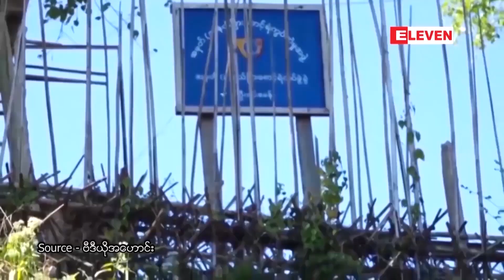တပ်မတော်နှင့် AA အဖွဲ့တို့အကြား တိုက်ပွဲကြောင့် သြဂုတ်လမှ စပြီး နေရပ်စွန့်ခွာသူ ၁၆၀၀၀ ကျော်ရှိလာ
တပ်မတော်နှင့် AA အဖွဲ့တို့အကြား တိုက်ပွဲကြောင့် သြဂုတ်လမှ စပြီး နေရပ်စွန့်ခွာသူ ၁၆၀၀၀ ကျော်ရှိလာ (ရုပ်သံ)

တပ်မတော်နဲ့ AA အဖွဲ့တို့အကြား တိုက်ပွဲကြောင့် သြဂုတ်လမှ စပြီး နေရပ်စွန့်ခွာသူ ၁၆၀၀၀ ကျော်ရှိလာတယ်လို့ ကုလသမဂ္ဂ လူသားချင်းစာနာမှုဆိုင်ရာညှိနှိုင်း‌ရေးရုံး(OCHA)က အောက်တိုဘာ ၁၉ ရက်မှာ ထုတ်ပြန်ခဲ့ပါတယ်။